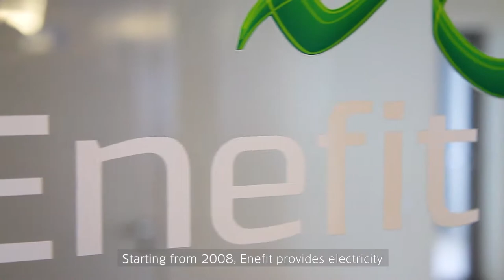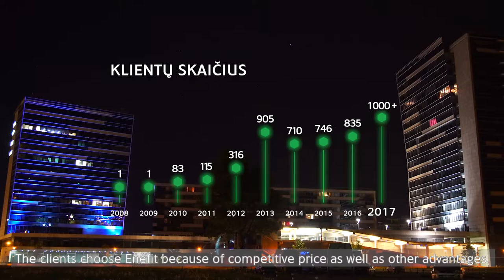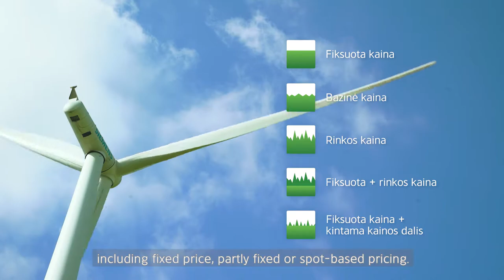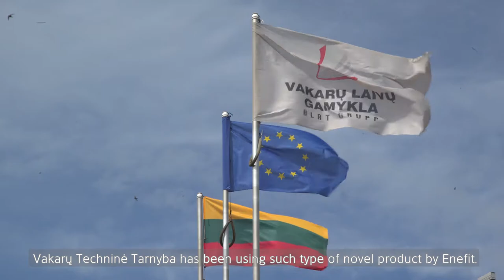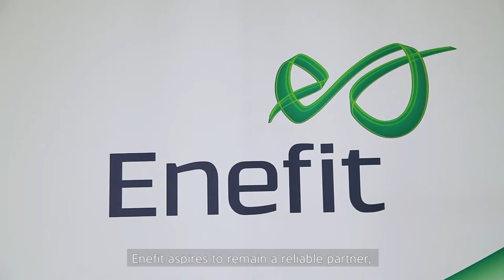Enefit: Creating New Energy Together For 10 Years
This year Enefit, a subsidiary of Eesti Energia in Lithuania, marks its 10th anniversary. The company has been an active player in the independent electricity market right from the beginning, providing its clients with professional insights, innovative products and competitive prices. Building on its experience during the last decade, Enefit looks forward to being the most authoritative source for advice on energy issues and expanding its product portfolio with new gas purchase offers.